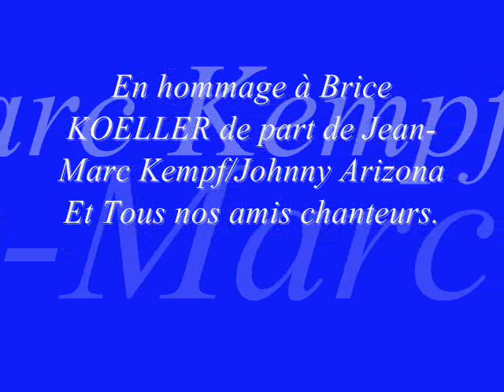Hommage à brice- interpreter par Jean-Marc Kempf